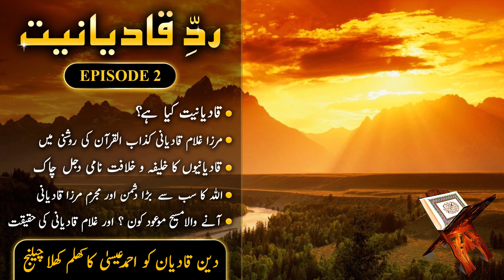Qadiani Exposed Episode 2 | Mirza Ghulam Qadiani Ki Haqeeqat by Ahmed Isa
Qadiani Kazzab Exposed Series Episode 2 / Mirza Ghulam Qadiani Ki Haqeeqat
قادیانی کذاب سیریز قسط نمبر 2

by Messenger of Mother Nature Ahmed Isa / Kalki Avatar Krishna

احمد عیسیٰ رسول اللہ صلی اللہ علیہ و آلہ وسلم و خاتم النبیین کی الکتاب کو درج ذیل روابط سے ڈاونلوڈ کر سکتے ہیں

 چھوٹے فائل سائز میں مکمل الکتاب یہاں سے بھی ڈاونلوڈ کرسکتے ہیں